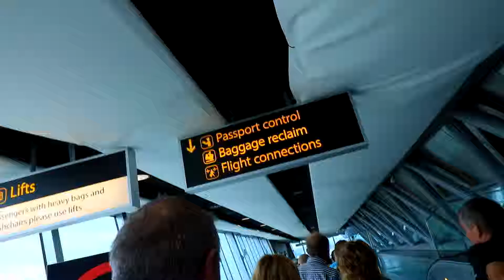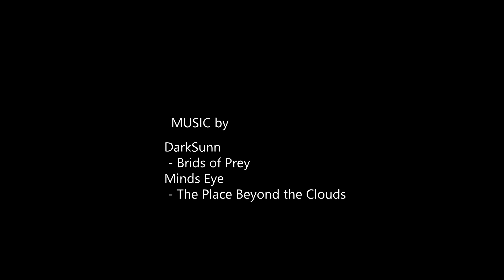Returning Home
Vlog 31 . Returning Home

Filmed on :
 Canon 750D
 Canon 10-18mm Wide Angle Lens
 Rhodes ProMic

Think you can help me Travel and capture more or want me to visit your country.. TipJar is Available

MUSIC WANTED !!
If you are a music producer and would like me to use your music (Ambient / Funky / Energetic / instrumental Trap, Jazz & HipHop vibes) please email or Private Message me on any of the above means of contacts.